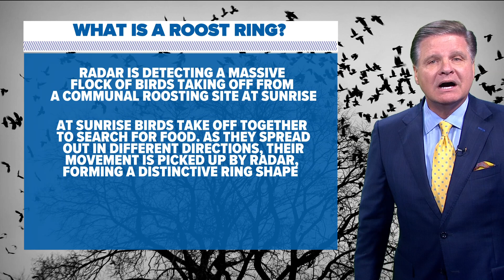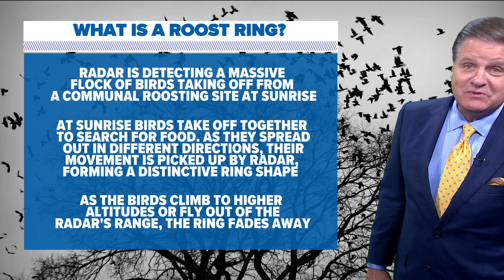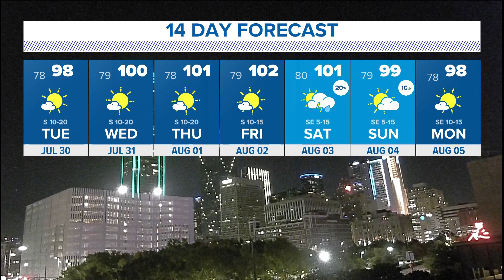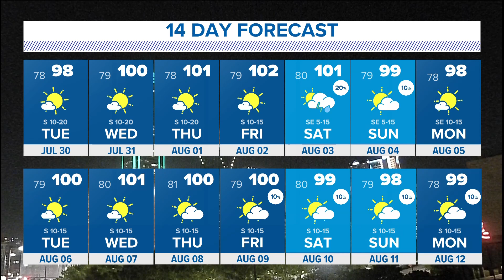DFW Weather: Hot temperatures are back in the forecast, explaining roost rings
WFAA's Pete Delkus explains the science behind roost rings and gives a look at the hot temperatures sticking around in North Texas.